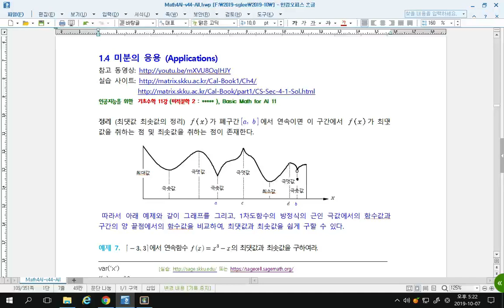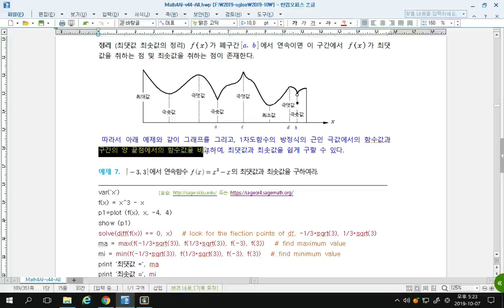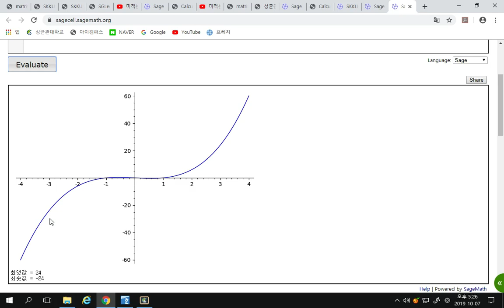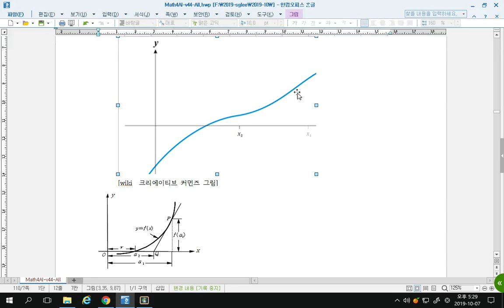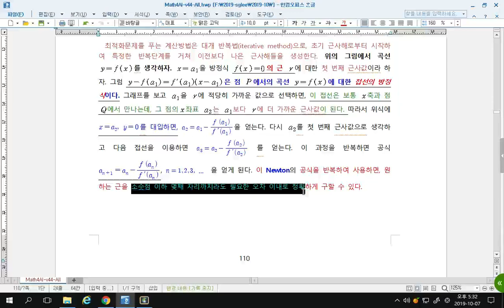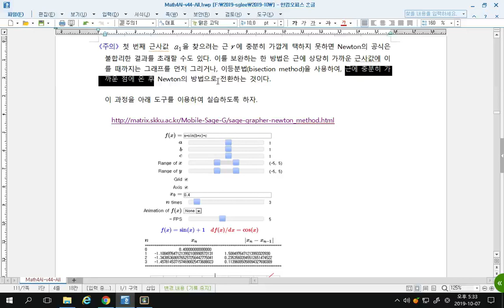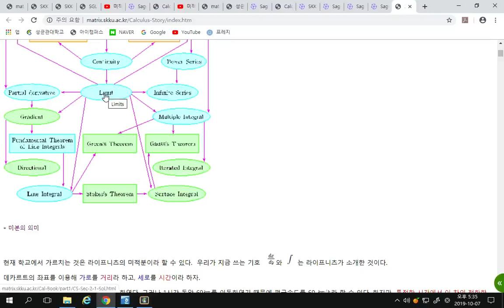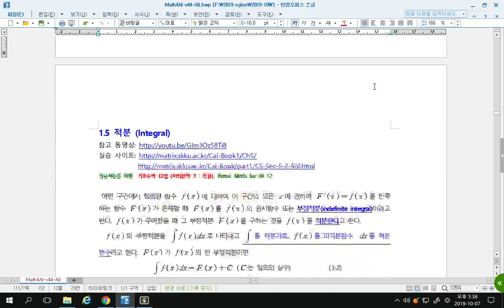[Matrixtopia 행렬중독] math-ai-05-02-미분의응용.mp4